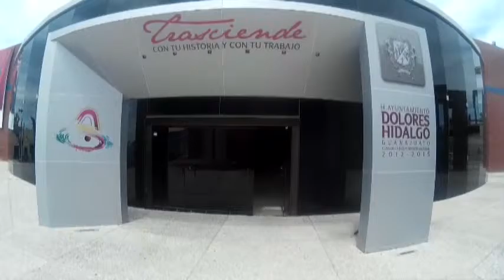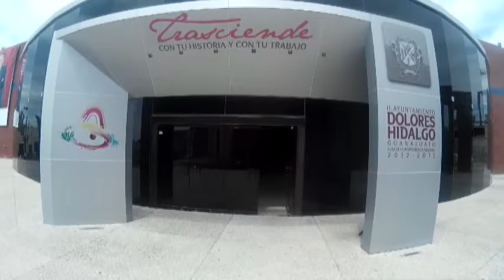Adrián Hernández Alejandri Presidente Municipal de Dolores Hidalgo